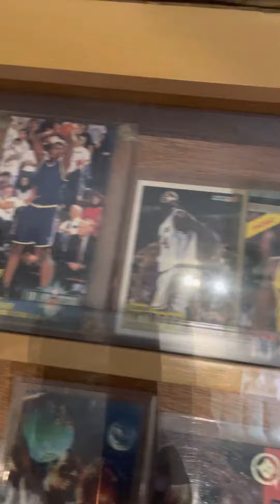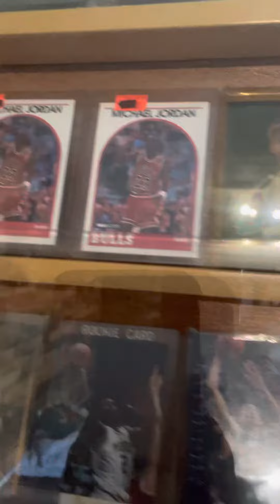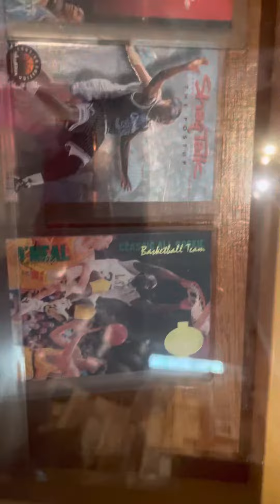Its coming together